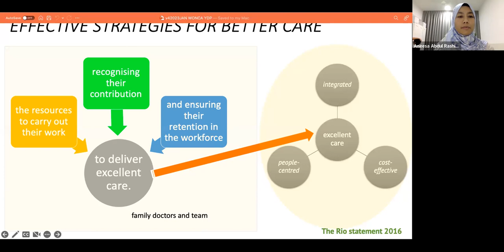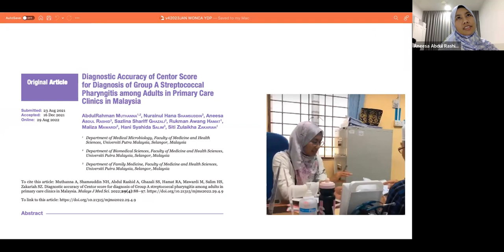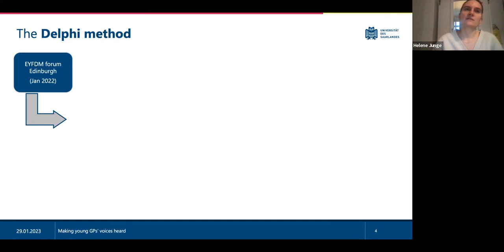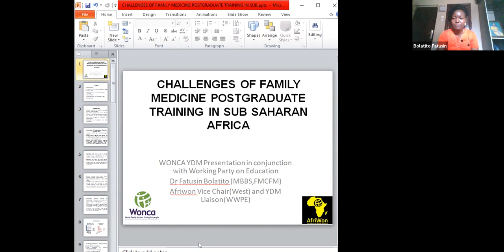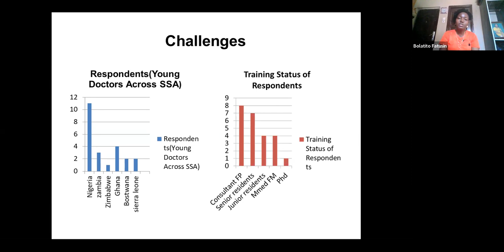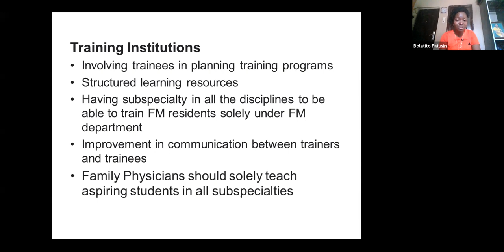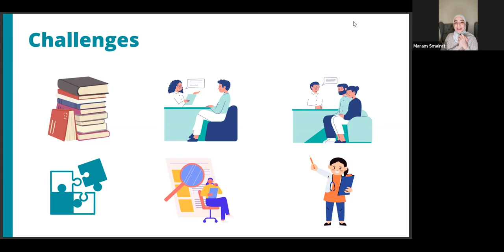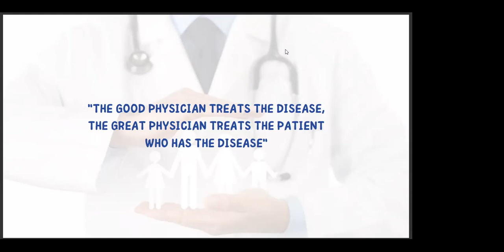WONCA YDM - WP/SIG collaborative webinar series #3 - Al Razi & the WP on Education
Organised by the Al Razi Movement and the WONCA WP on Education, this webinar focuses on the theme "Education: Perspectives Across Regions."

Hear from experts in the field as they share their insights on the Family Medicine educational process in various regions.